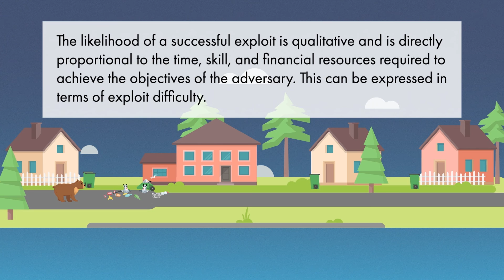Exploit Difficulty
This video tells the story of two fathers and their reactions to a new threat in their neighborhood. The cyber security first principle being presented is:

The likelihood of a successful exploit is qualitative and is directly proportional to the time, skill, and financial resources required to achieve the objectives of the adversary. This can be expressed in terms of exploit difficulty.

The EPRI Cyber Security Technical Assessment Methodology, or TAM, is an engineering-based approach for addressing cyber security. Engineers can use the TAM to help find the security control methods that make it harder for an adversary to attack digital systems, resulting in a reduction of likelihood for a successful cyber incident.